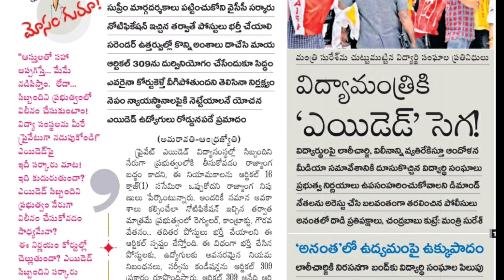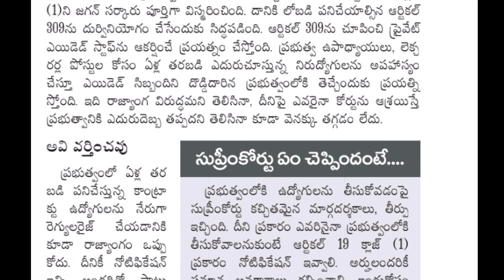ఎయిడెడ్ టీచర్లను ముంచుతున్న జగన్ ప్రభుత్వం